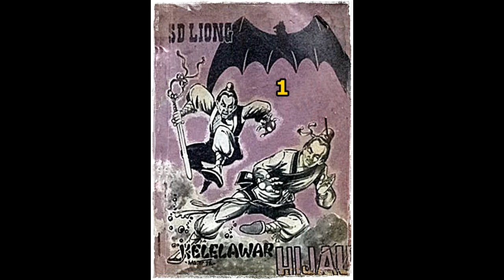Seri Cerita Silat Kelelawar Hijau Jilid 1